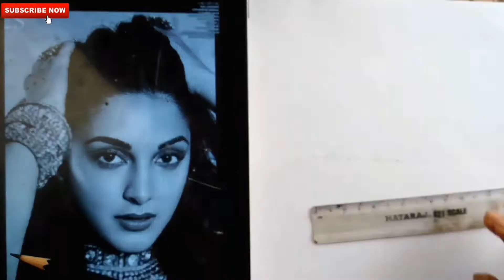Drawing Of Kiara Advani | How To Draw Kiara Advani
Drawing of Kiara Advani with graphite pencil step by step,
how to draw Kiara Advani

Yadi Drawing se related koi Questions ho to comment box me apna questions puchh sakte ho mai sabhi questions ka answer dene ki puri koshish karunga.

Aap mujhe instagram per bhi follow kar sakte hain.

Credit
Music
Track: